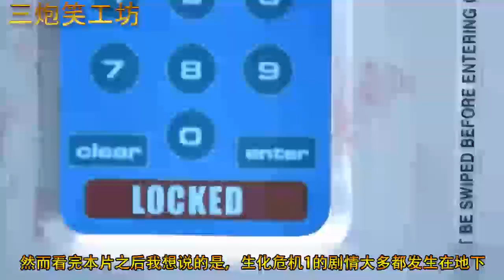三炮笑工坊：特攻《生化危机》第一部，我到底看了个毛？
电影解说《生化危机》1